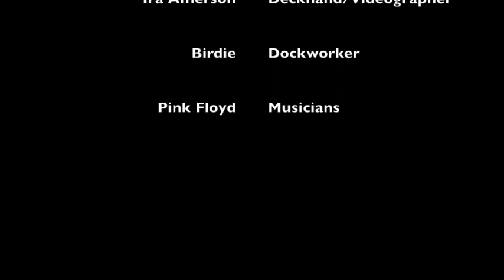Slime Eel fishing on the FV/ Black Mariah to Pink Floyd Time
Hagfish aka Slime Eel fishing on the FV/Black Mariah somewhere in California